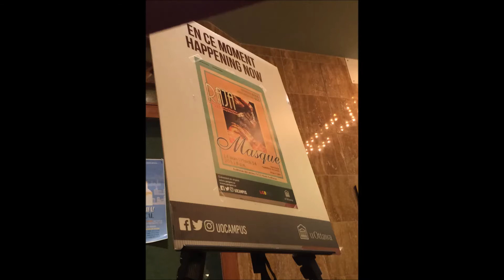Raja Gemini: Masque (For Your Entertainment, runway walk) – vertical video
Just a quick peek at Raja Gemini's fantastic one woman show, "Masque", in Ottawa 2019! The RuPaul's Drag Race winner queen and makeup artist performs "For Your Entertainment" (by Adam Lambert) and does a runway walk! Enjoy, and be sure to go see her latest one woman show, Lush Life, if you can!
PS- Raja was an absolute sweetheart at the meet and greet, too!

[vertical video because I didn't intend to post it when I filmed it, my bad!]